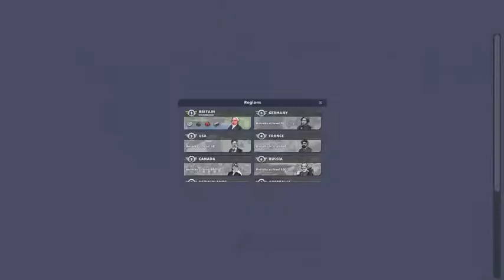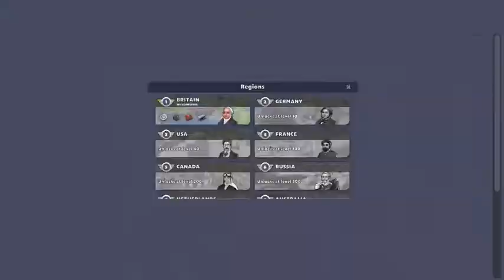Train Station 2 #2 Reached level 4